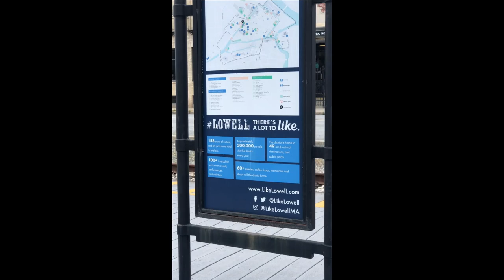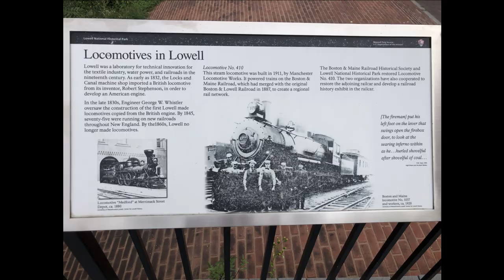Visiting Lowell National Historical Park (Vlog)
Lowell National Historical Park
Mack Plaza - Trolley Stop